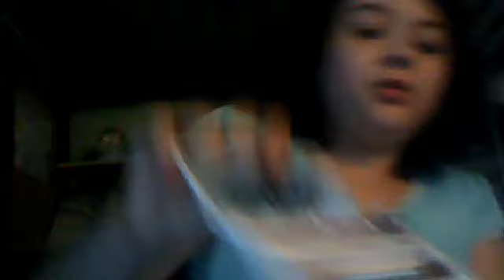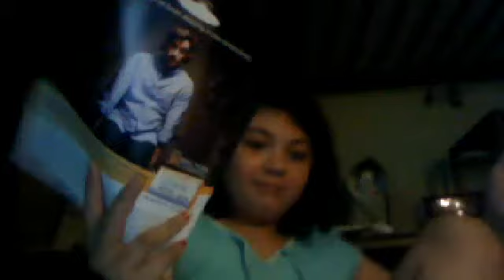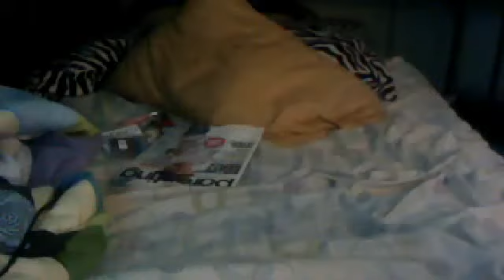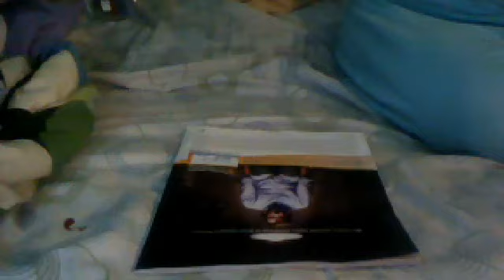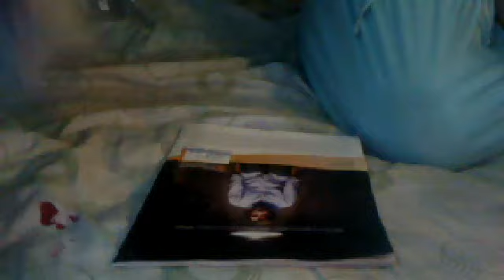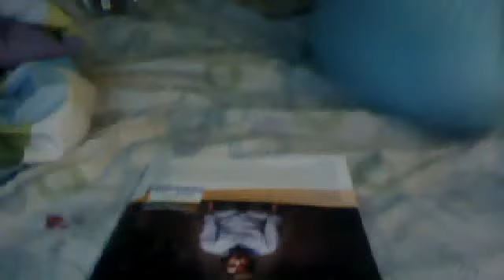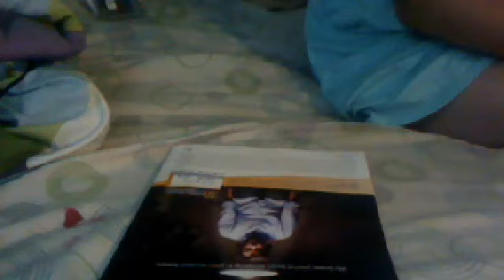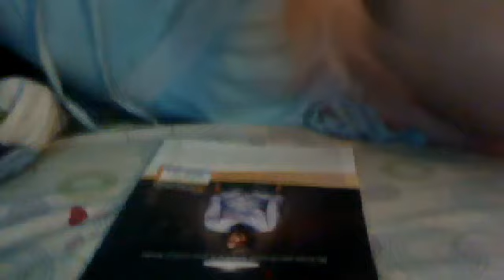My makeup part 1